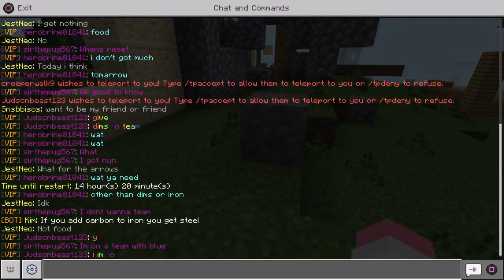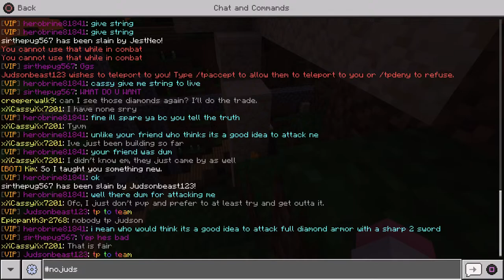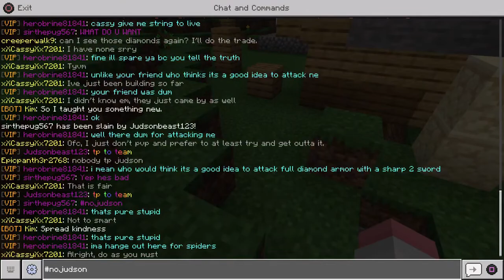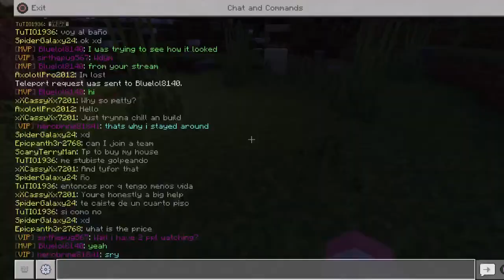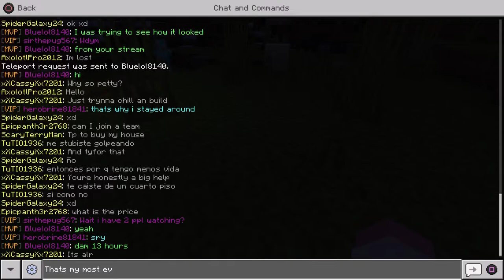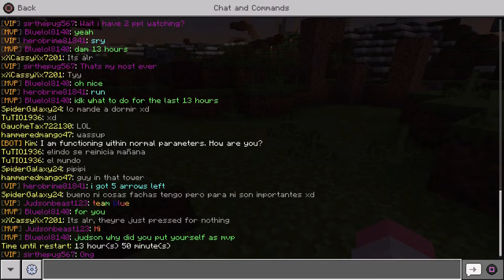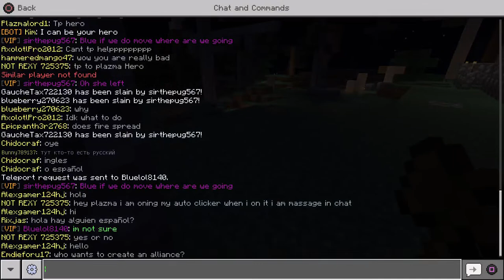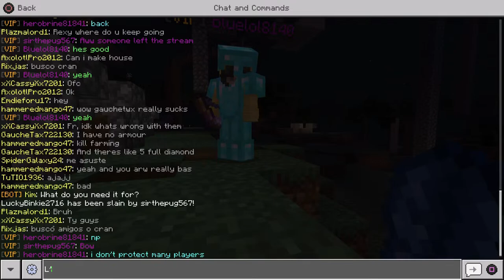Minecraft lifeboat no mic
Some awsome gameplay